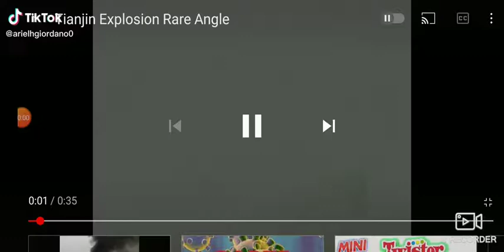Tianjin Explosion new video